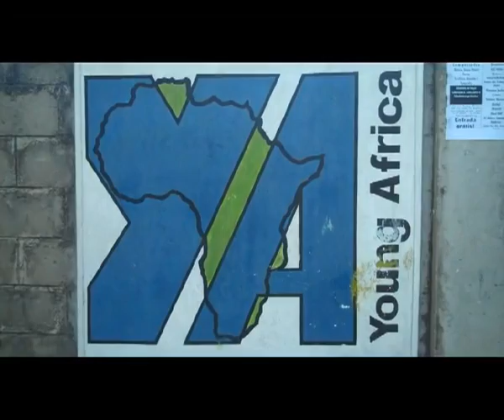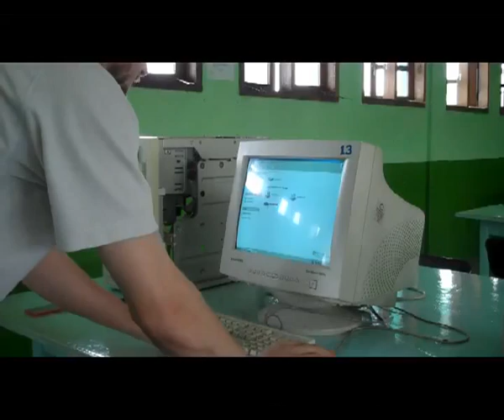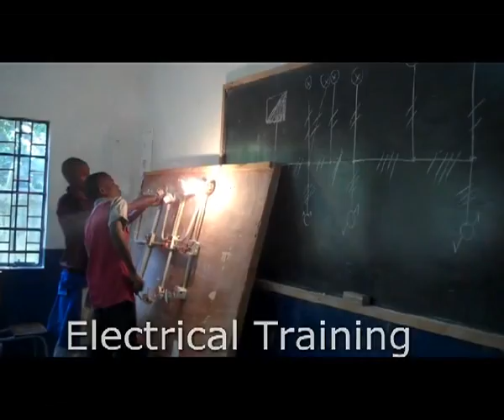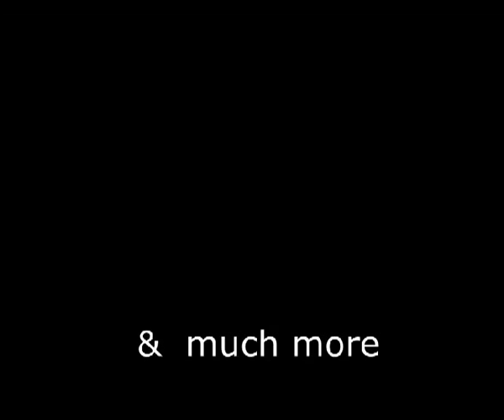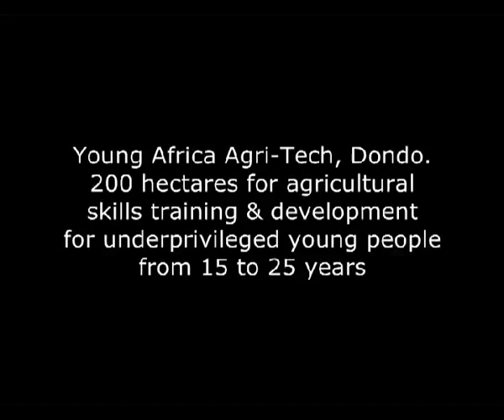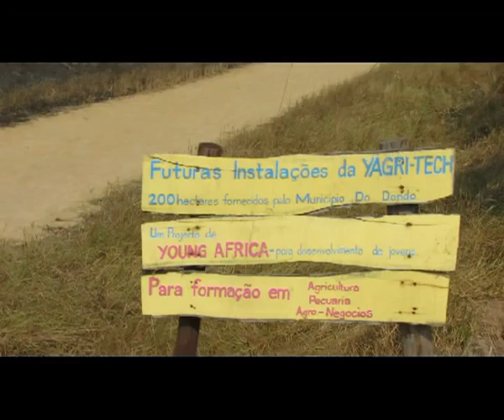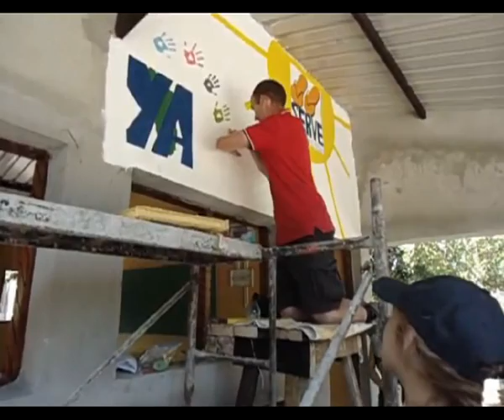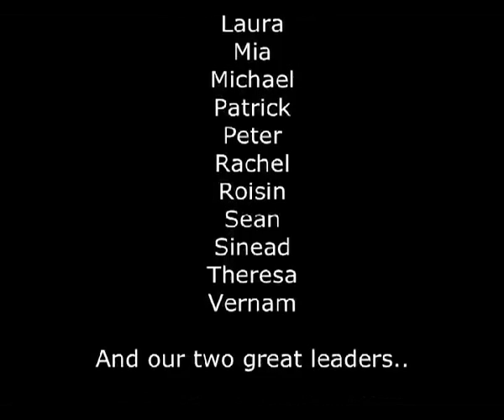SERVE Volunteers in Mozambique 2012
SERVE Volunteers working with Young Africa in Mozambique, 2012